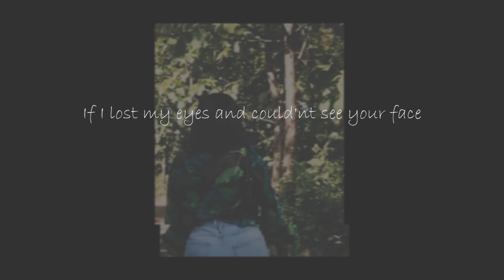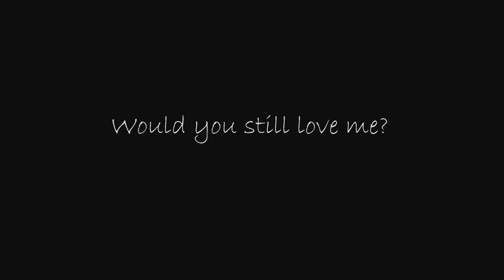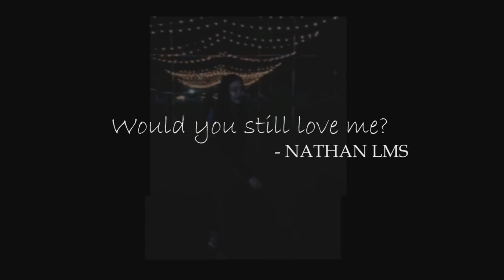Nathan Lms - Would you still love me?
Hello guys, here's a short original called "Would you still love me"
It is recorded roughly from mobile phone.  Hope you'll all love it.

Thanks to-

-For making the song complete and lively to watch.❤️